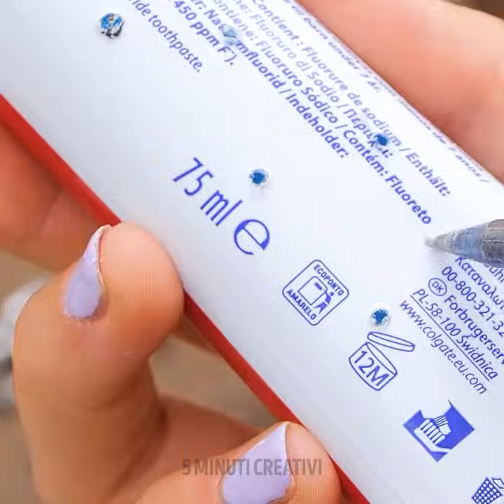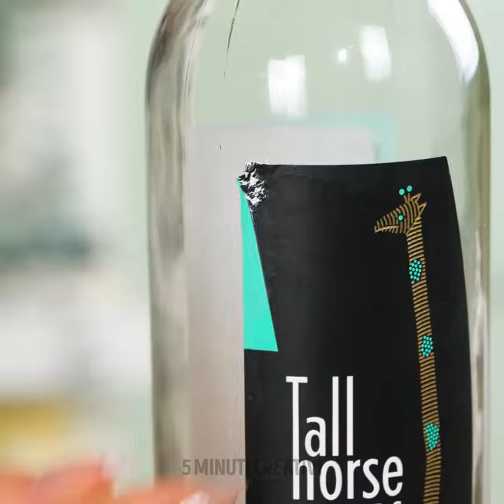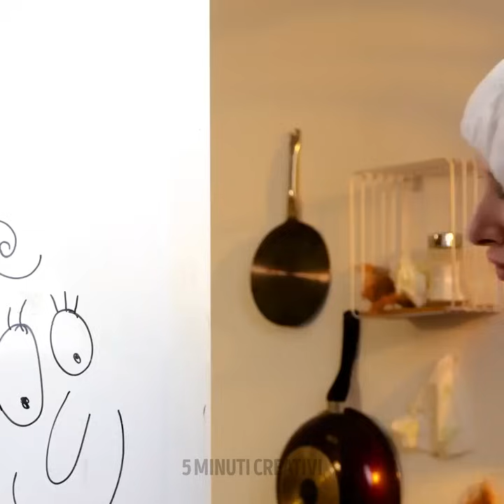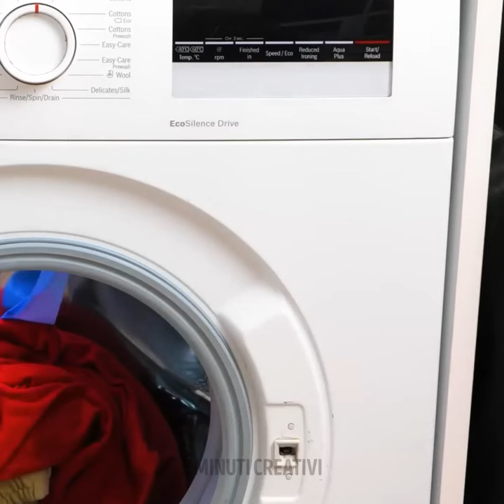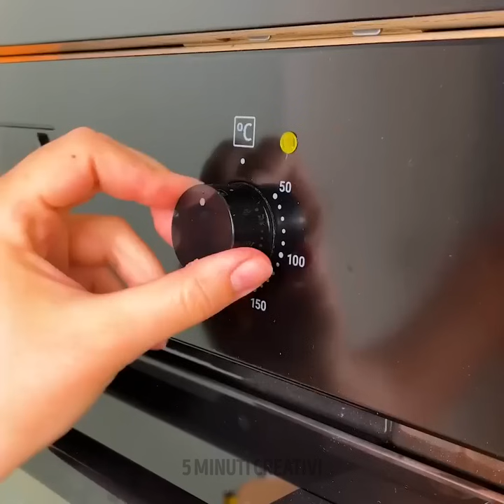INCREDIBILI CONSIGLI E TRUCCHI PER LA PULIZIA DELLA CASA PER RENDERE LA VITA PIÙ FACILE!